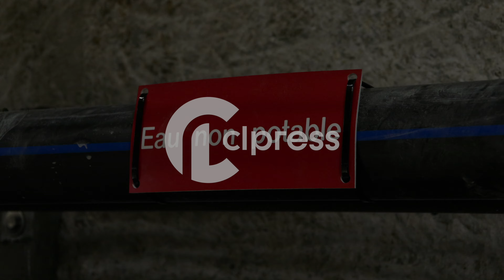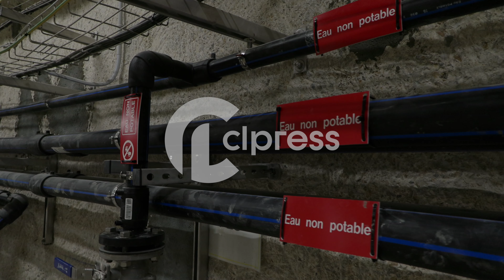JO Paris 2024 : inauguration du bassin de stockage d'Austerlitz (2 mai 2024, Paris, France) [4K]